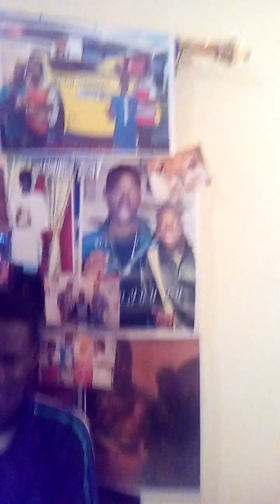EN DIRECT : Emission tekki kaddu Ndongo / Video Questions PART3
Emission : video Questions
Realisation: Beug Ndongo Tv International
Contact:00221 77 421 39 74